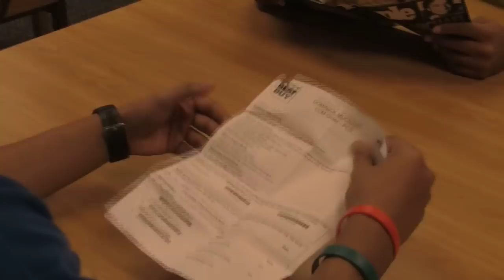Best Buy Music Video :: On Big Joe::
On Big Joe
Created by WikiMoises PRODUCTIONS
 and Donni.

Best Buy 1136
Coral Springs, FL